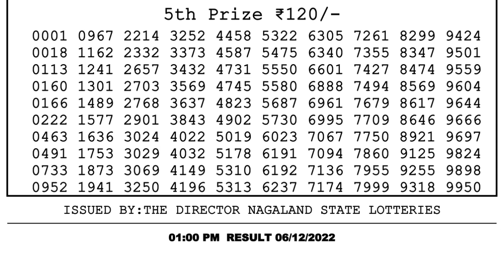Dear Lottery Sambad 1pm today 06.12.22 Nagaland State Lottery Result